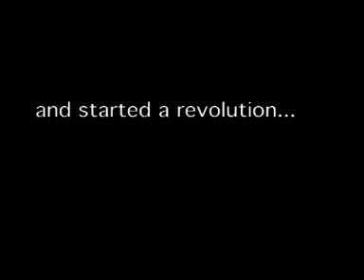Nornna "The Movie" trailer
Trailer for the web documentary in progress.